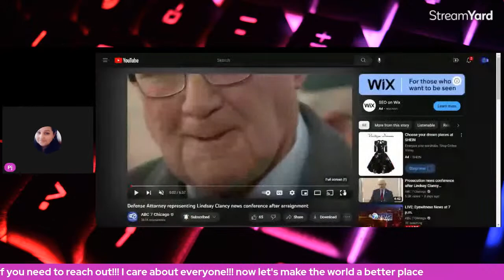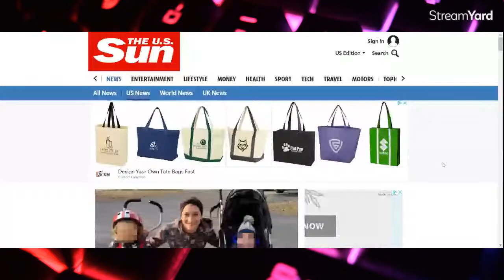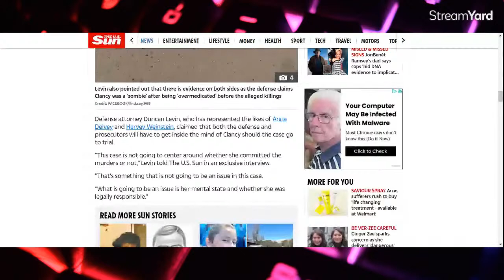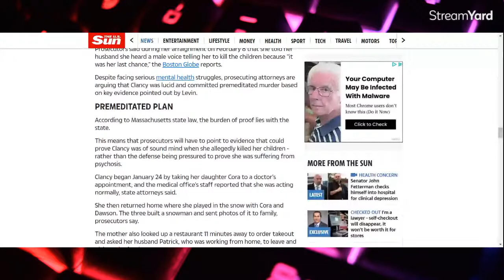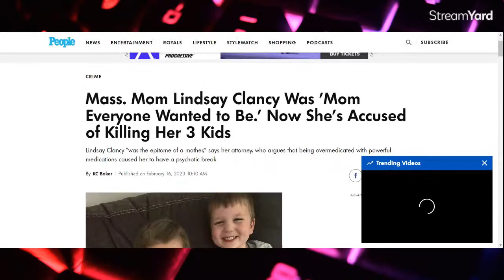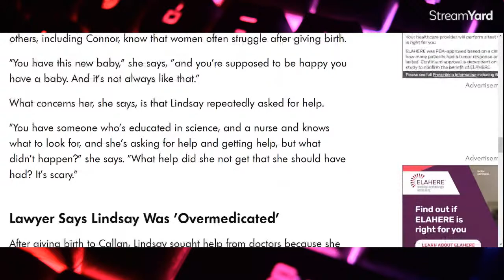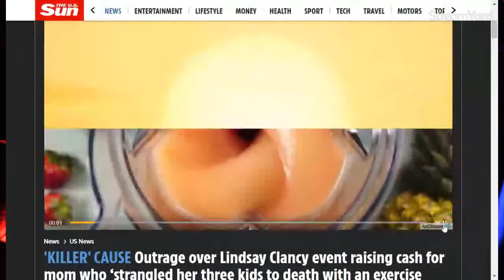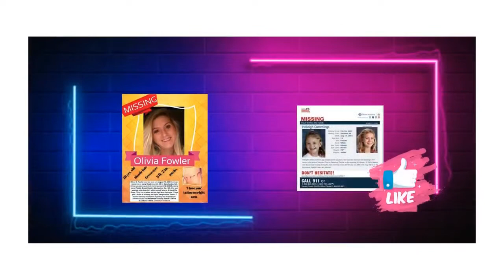💥💥💥Uncovering the Truth Behind Lindsay Clancy: Premediated Murder or Mental Illness❓❓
If you or someone you know is having thoughts of suicide, please contact the National Suicide Prevention Lifeline at 988.

The day Lindsay Clancy allegedly killed her three children and paralyzed herself when she attempted suicide started when she built a snowman with her 3-year-old son and 5-year-old daughter.